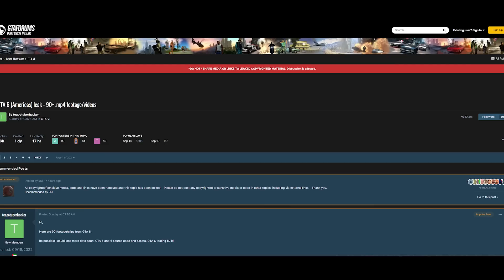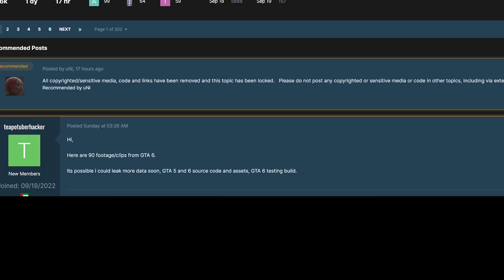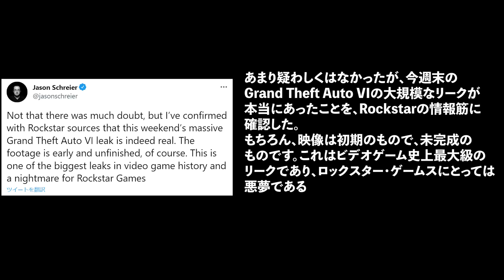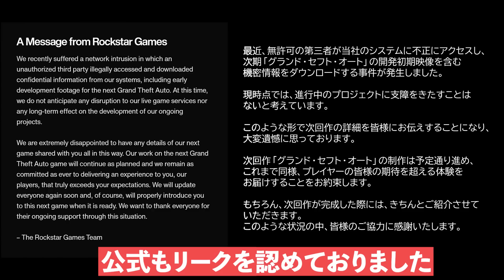グラセフ6の開発映像が流出！？これは･･本物なのか！？異例の事態にロックスターゲームズが声明を出す。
グランドセフトオート6の映像がリークされ海外で話題になっております。
これは本物なのか？GTA6を開発しているロックスターゲームズも声明を出しております。